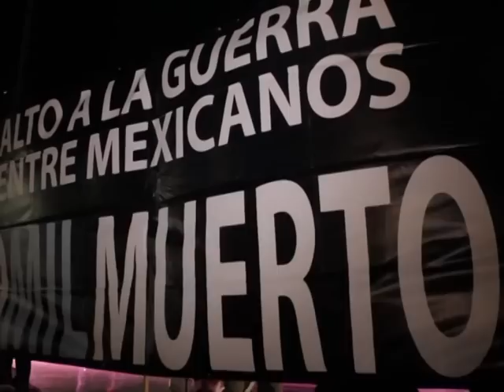Uma noite pelos mortos da droga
Na véspera do Dia de Finados, os mexicanos se juntaram na capital do país para uma madrugada de vigília pelas vítimas do tráfico de drogas. Mais de 40 mil pessoas morreram desde que o presidente Felipe Calderon lançou a cruzada contra os cartéis e o crime organizado em 2006.